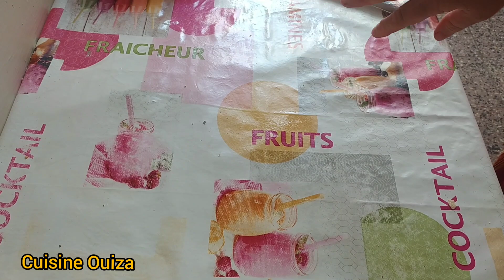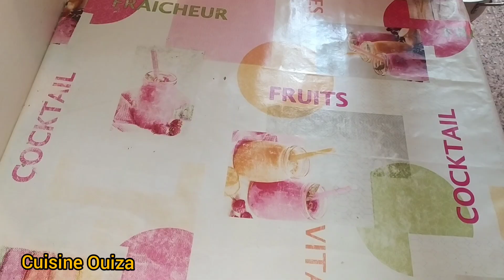تحضيراتي لشهر رمضان الكريم 2022 مع تدابير ونصائح مهمة رايحة تفيدكم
تحضيرات رمضان 2022 مع تدابير افكار ونصائح مهمة
تحضيراتي#وصفات_سهلة#routin

kabyle_de_ France
préparatifs_du ramadan

اطباق رمضانية 2022،طبق تقليدي قبائلي مشهور،وصفات cuisine Ouiza, recettes traditionnelles kabyle cuisine Ouiza

cuisine Ouiza شخشوخة القبائل#cuisine ouiza مسمن،سفنج cuisine Ouiza#,مسمن cuisine Ouiza#,قطع ورمي cuisine ouiza#الرقاق cuisine ouiza#جني الزيتونcuisine Ouiza#فلوڨ cuisine Ouiza# vlog cuisine Ouiza#فلوڨ فالدشرة دياليcuisine ouiza#روتين cuisine Ouiza طبخ ويزة#